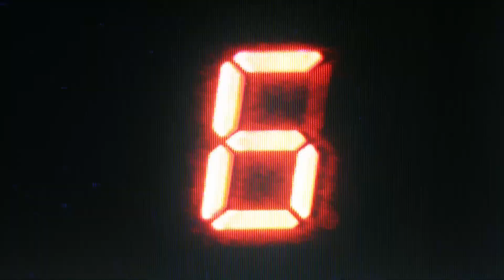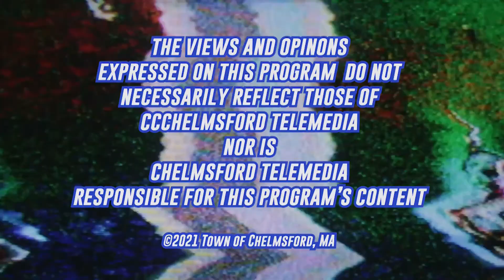BBB® Webinar: BBB101 w/ The Q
This video covers the BBB's mission and how people can best utilize all of BBB's free services to help make educated and informed decisions.